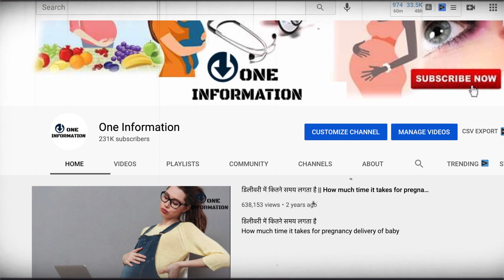मंगलवार को बाल क्यों नहीं कटवाते हैं, दरवाजे की तरफ पैर करके सोने से क्या होता है || Do You KNOW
दरवाजे की तरफ पैर करके सोने से क्या होता है,मंगलवार को बाल क्यों नहीं कटवाते हैं,  Do You KNOW